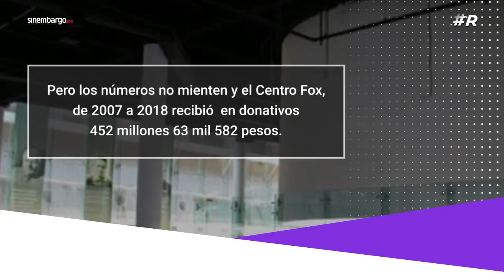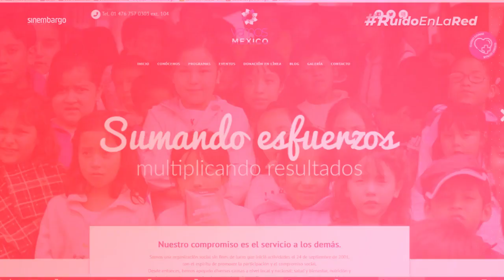Vicente Fox y Martha Sahagún investigados por fraude fiscal a través de empresas y fundaciones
“Yo no tengo dinero. Soy pobre. Ya no tengo pensión”, dijo apenas en marzo pasado el expresidente Vicente Fox Quesada. Pero una investigación sobre posible fraude fiscal podría demostrar lo contrario.

Un reportaje del medio Sin Embargo reveló que los ingresos del expresidente Vicente Fox y su esposa, Martha Sahagún son investigados por la Unidad de Inteligencia Financiera de la Secretaria de Hacienda por un presunto fraude fiscal a través de sus fundaciones y otras empresas como Centro Fox y Vamos México, entre otros.

De acuerdo con el reportaje, de 2007 a 2018 las asociaciones civiles de Vicente Fox recibieron donaciones por más de 400 millones de pesos, al mismo tiempo que la fundación de Martha Sahagún “Vamos México” obtuvo 131 millones en donativos.

Tal parece que la expareja presidencial no es tan “pobre” como asegura.